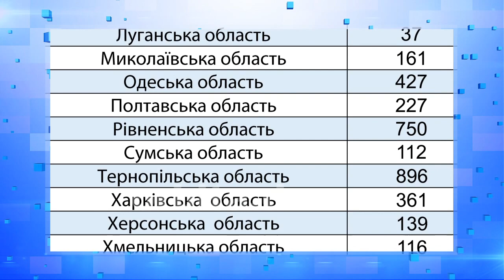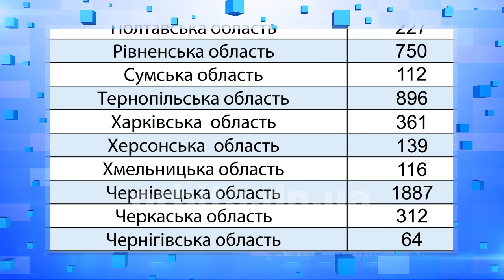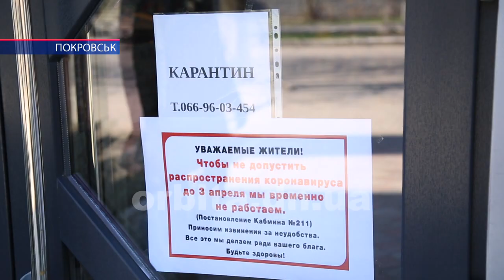Україна проти COVID-19 - послаблення карантинних заходів та нові інфікування